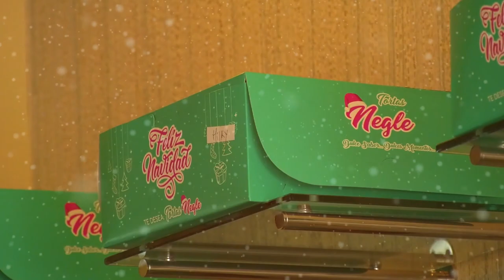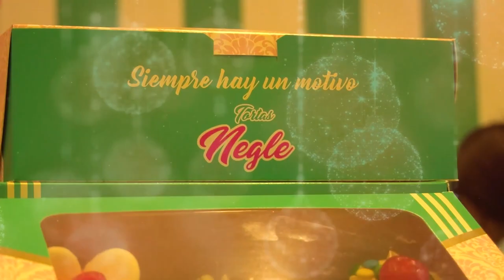CAPTURAN A DELINCUENTES CUANDO HURTABAN EN SÚPER GIROS DE LA JAGUA DE IBIRICO